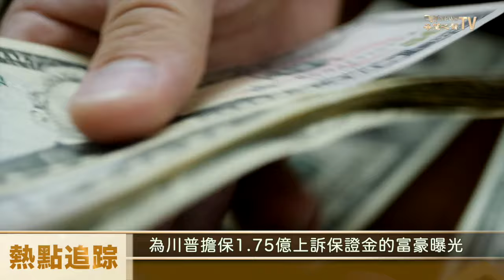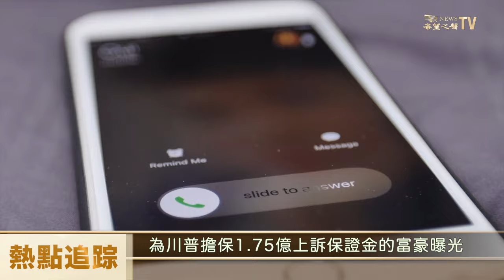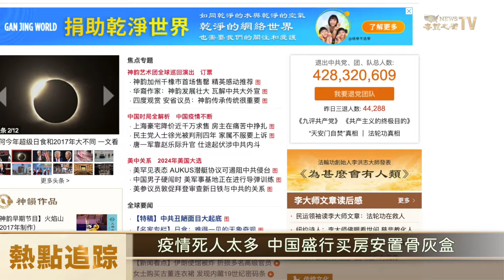嚇懷中共！美首次罕見透露：澳英美「潛艦協議」將嚇阻中共對台灣採取任何行動【熱點追蹤】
有「印太沙皇」之稱的美國副國務卿 康貝爾今天暗示，澳英美三方安全夥伴關係 #（AUKUS）潛艦協議 可能有助於 嚇阻中共 ，使中共不對台灣採取任何行動。首次將AUKUS澳英美三方新潛艦能力與促進 台海和平 及穩定聯繫起來。

內容提要：
00:02 美印太沙皇語出驚人 澳英美將協助台灣
01:34 為川普擔保1.75億上訴保證金的富豪曝光
04:06 疫情死人太多 中国盛行买房安置骨灰盒